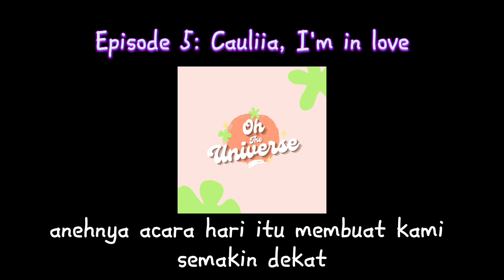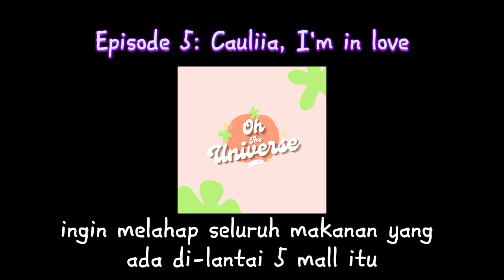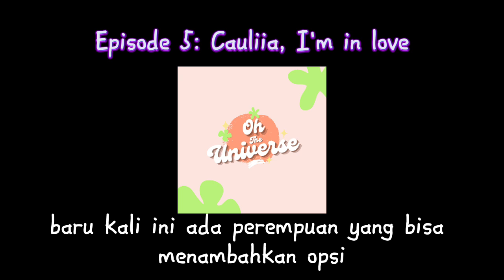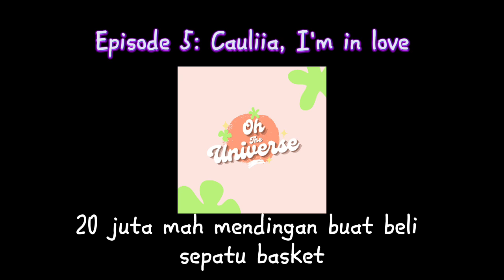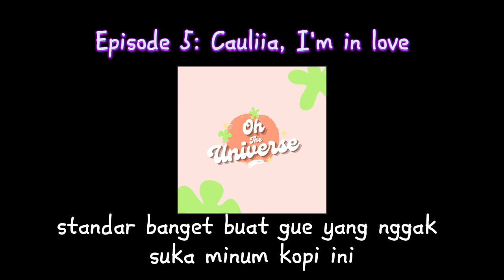Oh The Universe | Episode 5: Cauliia, I'm in love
Hello everyone! Thank you for clicking and watching my video, semoga cerita ini menginspirasi dan setidaknya bisa menghibur kalian, yaa...

Instagram and TikTok: @reginaclaudiaa_ @ratuawann

-Mungkin hari mu menyenangkan, mungkin tidak, tapi ingatlah, selalu ada harapan untuk hari esok, xixi!